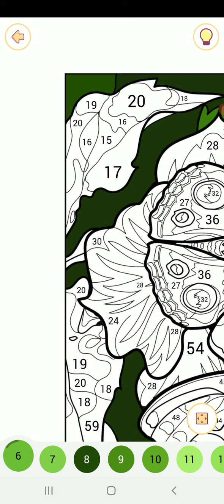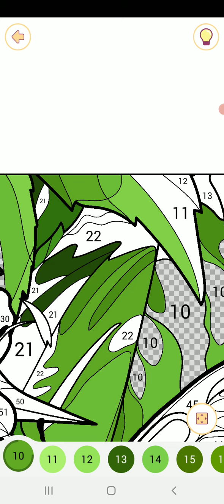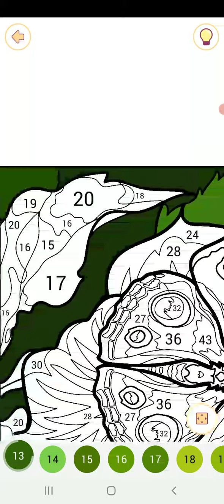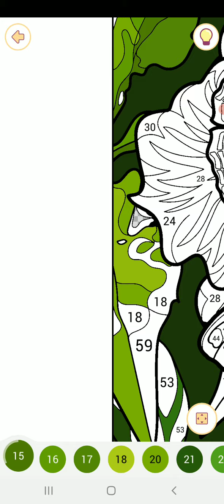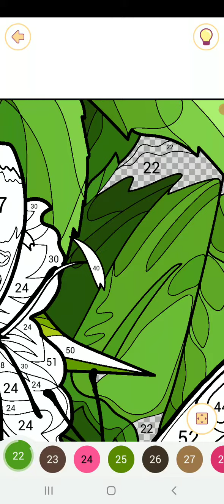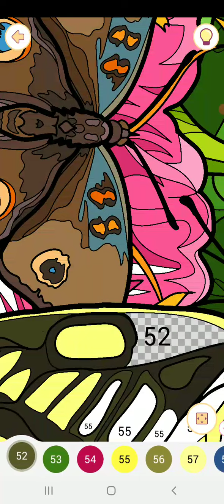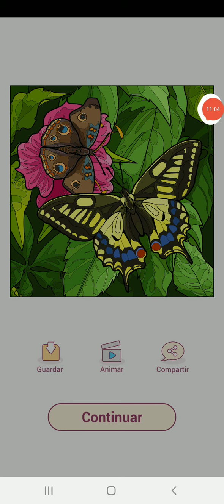Happy color gameplay # 1114